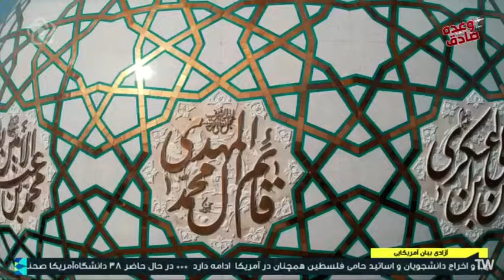استاد عالی |سخنرانی بسیار شنیدنی با موضوع آثار و برکات انس و رفاقت با خدا در تمام عمر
سایر ویدئوهای شنیدنی استاد گرانقدر رفیعی و عالی:
استاد رفیعی|سخنرانی گوتاه وشنیدنی با موضوع نحوه برخورد امام علی علیه السلام با ناهنجاری های جامعه
استاد عالی |سخنرانی بسیار شنیدنی با موضوع ساختارعالم بر بندگی و خضوع بنا نهاده شده است

خواهد داشت …